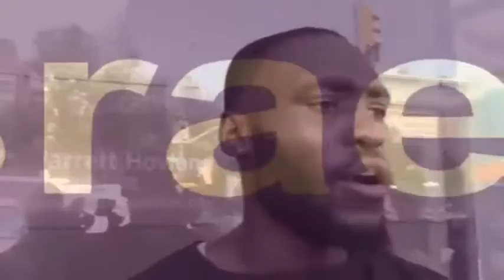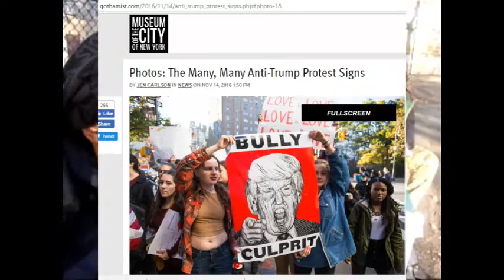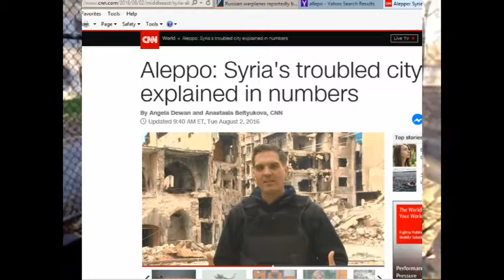Yahawashi For President P1